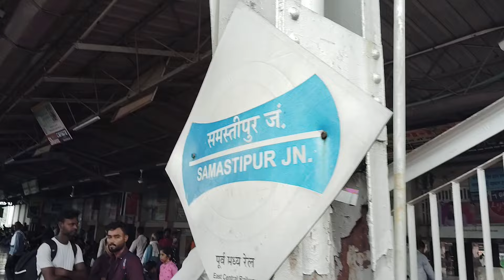Samastipur Junction Announcement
Samastipur Railway Station Announcement
Train Announcement at Samastipur Junction.